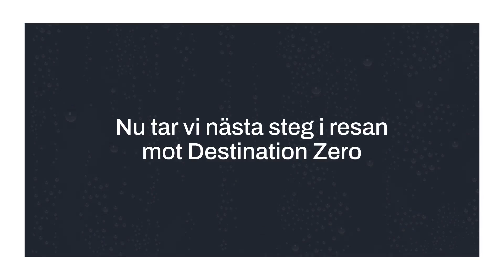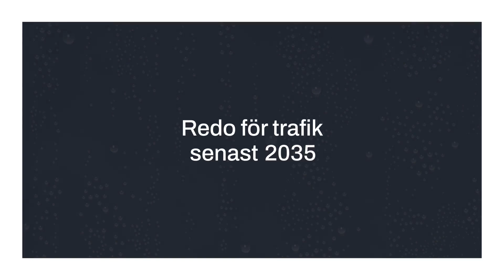Gotland Horizon X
Världens första storskaliga vätgasdrivna katamaran.

Gotland Horizon X är en snabbgående katamaran som ytterligare minskar avståndet mellan Gotland och fastlandet, med en överfartstid under tre timmar. Fartyget är det andra i Horizonserien och bygger på gasturbiner med vätgas som drivmedel.

Tillsammans med Gotland Horizon kommer vi kunna erbjuda ännu snabbare, flexiblare och mer hållbara resor till Gotland under årets alla månader. Gotland Horizon X kan komplettera Gotlandstrafiken under högsäsong när resandet är som störst.  Gotland Horizon X kommer ha en toppfart om 35 knop – vilket innebär en överfartstid mellan Gotland och fastlandet på under tre timmar.

Precis som för Gotland Horizon så fokuserar vi på fossilfri vätgas som det primära drivmedlet, men även Gotland Horizon X kommer ha en multi-fuel lösning vilket innebär att hon kan drivas av olika fossilfria drivmedel.